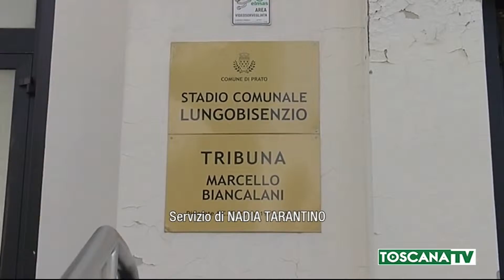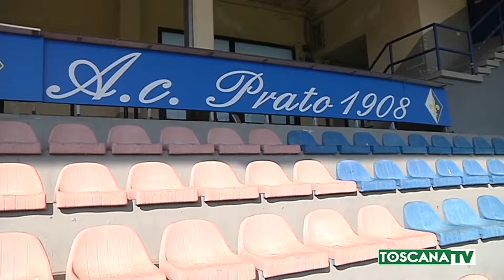2019-05-08 PRATO - STADIO PRONTO A RILANCIO, COMUNE CERCA GESTORE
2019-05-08 PRATO - STADIO PRONTO A RILANCIO, COMUNE CERCA GESTORE